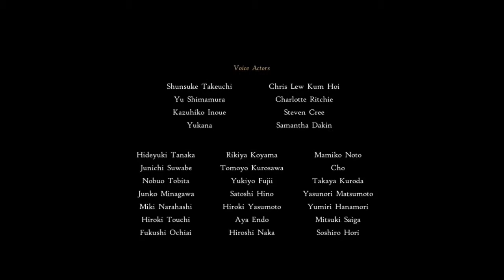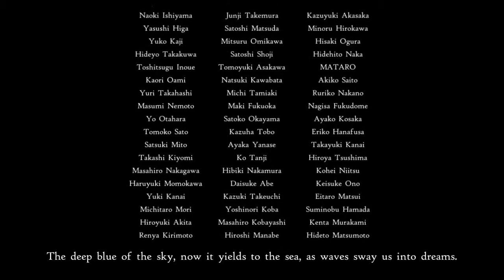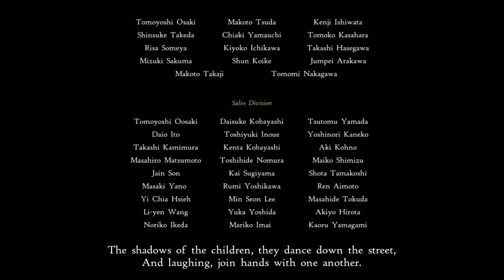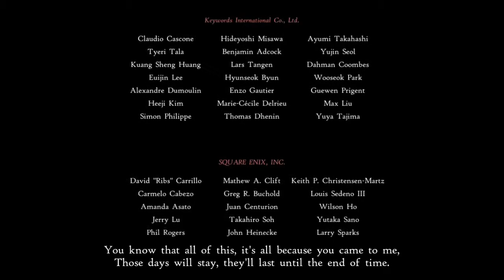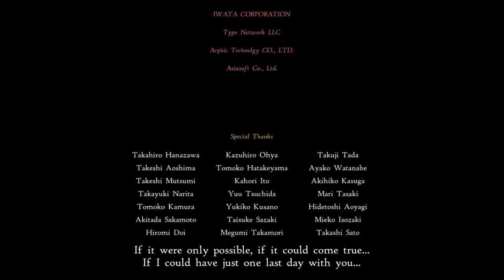Bravely Default 2 - Night Nexus Boss and 2nd Bad Ending (Hard mode)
homies talking in the background
lvl 57 party